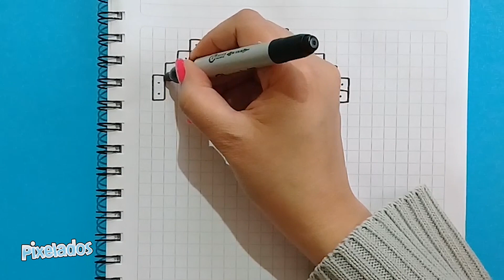COMO DIBUJAR DULCE DE NAVIAD PIXEL ART - PIXELADOS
Hola Pixelers, bienvenido a tu canal Pixelados,  hoy dibujaremos un dulce de navidad.